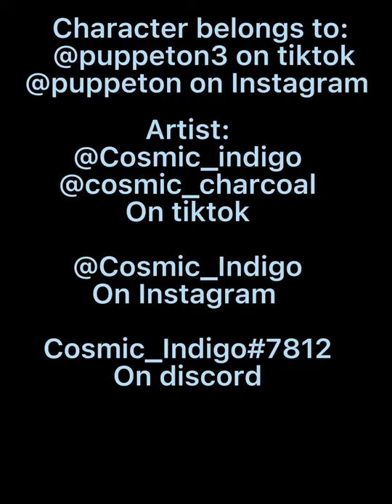A gift for a friend! Art